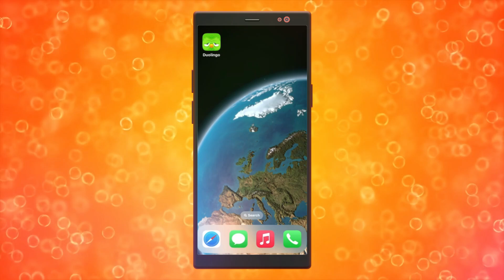为什么您 Duolingo 图标看起来伤心又老 (2024)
为什么您 duolingo 图标看起来伤心又老,为什么您 duolingo 图标看起来伤心又老,为什么您 duolingo 图标看起来伤心又老,为什么您 duolingo 图标看起来伤心又老,为什么您 duolingo 图标看起来伤心又老,为什么您 duolingo 图标看起来伤心又老,为什么您 duolingo 图标看起来伤心又老,